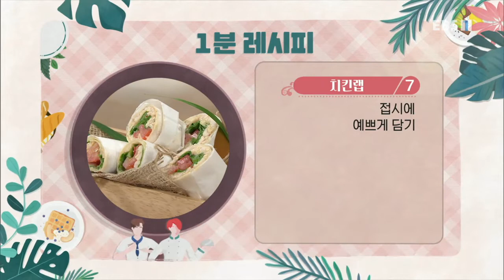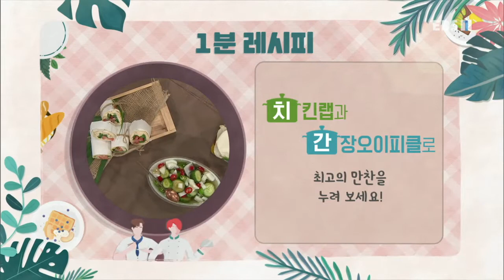최고의 요리 비결 - 선미자의 치킨랩과 간장오이피클_#003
공식 홈페이지 선미자의 치킨랩과 간장오이피클,

[치킨랩]

- 주재료
닭가슴살(150g), 토마토(200g), 구운 토르티야(2장), 로메인(20g), 생강술(약간), 소금(약간), 후춧가루(약간)

- 크림 소스 재료
우유(150ml), 크림치즈(2T), 파르메산 치즈가루(4T), 버터(2T), 다진 마늘(1t), 치킨스톡(½t), 후춧가루(약간), 크러쉬드 레드페퍼(½T)

1. 닭가슴살(150g)은 얇게 저며 썰고 생강술(약간), 소금(약간), 후춧가루(약간)를 뿌려 재운다.
2. 우유(150ml), 크림치즈(2T), 파르메산 치즈가루(4T), 버터(2T), 다진 마늘(1t), 치킨스톡(½t), 후춧가루(약간), 크러쉬드 레드페퍼(½T)를 섞고 걸쭉하게 끓여 크림 소스를 만든다.
3. 팬에 기름을 두르고 재운 닭가슴살을 얹어 앞뒤로 굽는다.
4. 구운 닭가슴살은 빼내서 한 김 식힌 뒤 먹기 좋은 크기로 찢고 크림 소스를 넣어 버무린다.
5. 토마토(200g)는 꼭지 부분 제거한 뒤 웨지 모양으로 썬다.
6. 구운 토르티야(2장)에 닭가슴살, 로메인(20g), 토마토 순으로 얹어 돌돌 만다.
7. 접시에 예쁘게 담는다.

[간장오이피클]

- 주재료
취청오이(800g), 양파(280g), 청양고추(30g), 홍고추(20g), 간장(1컵)

- 소스 재료
설탕(1컵), 식초(1컵), 물(1컵)

1. 양파(280g)는 큐브 모양으로 썰고 청양고추(30g), 홍고추(20g)는 송송 썬 뒤 씨를 제거한다.
2. 취청오이(800g)는 1.5cm 길이로 둥글게 썰고 간장(1컵)을 부어 30분간 재운다.
3. 설탕(1컵), 식초(1컵), 물(1컵)을 섞어 소스를 만든다.
4. 소스에 절인 취청오이, 양파, 청양고추, 홍고추를 넣고 섞는다.
5. 접시에 먹기 좋게 담는다.